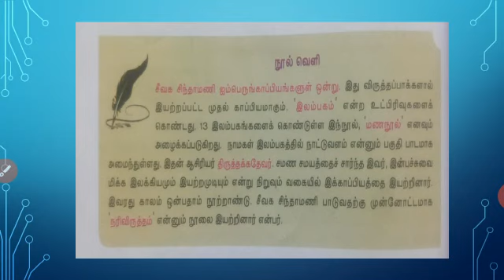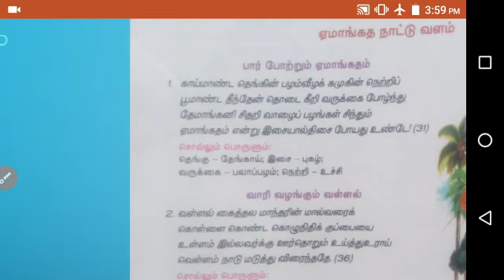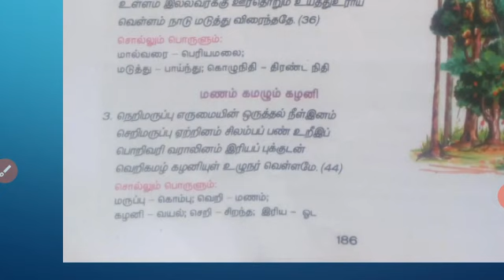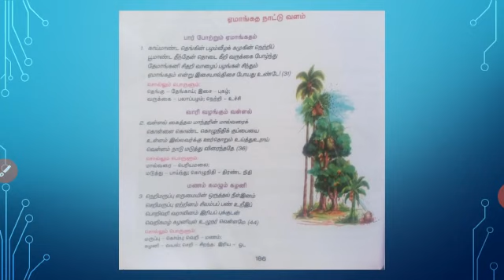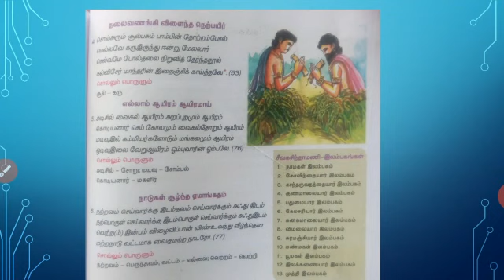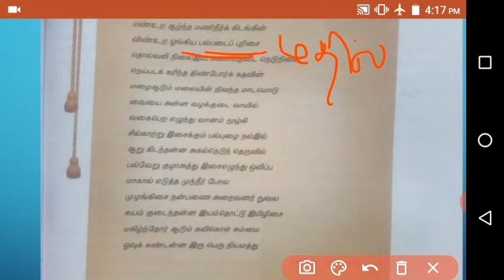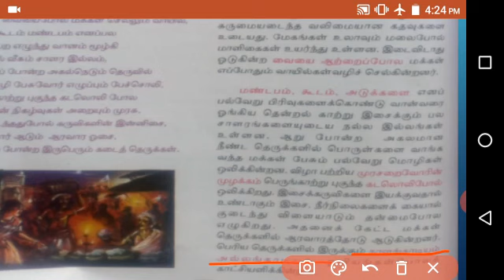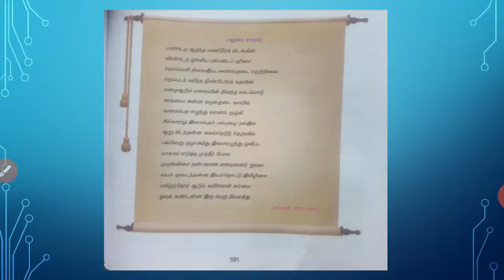9ஆம் வகுப்பு இயல் -7 செய்யுள் 1 & 3